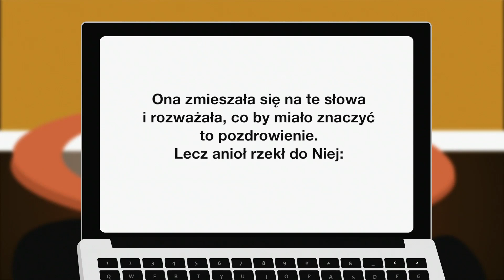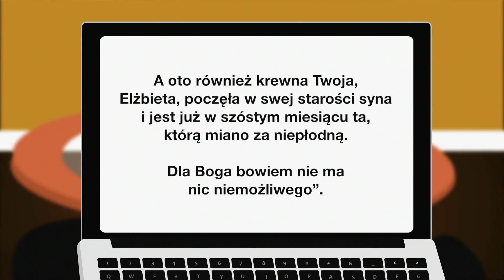IV Niedziela adwentu - Łk 1, 26-38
Cz@t ze Słowem! - w drodze na ŚDM 2016 w Krakowie.
Komentarz do Ewangelii - Olga Szczęsna (diecezja ełcka).